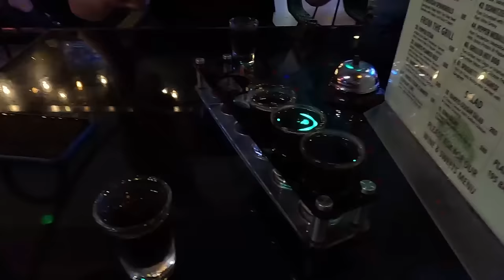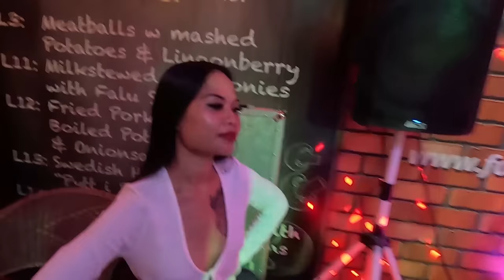PATTAYA IS THE MOST CRAZY CITY IN THAILAND ( Soi Buakhao, Soi Honey, Pattaya Beach )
It's moi Robertoa and I'm BACK in my home Pattaya, Thailand. Today the Fruten Fraten is very very strong!
I have some new drip and I really walking on clouds going out to once more in my life come back to the place on earth I really really like!
Shoutout to my friend from Texas that I had really funny with!